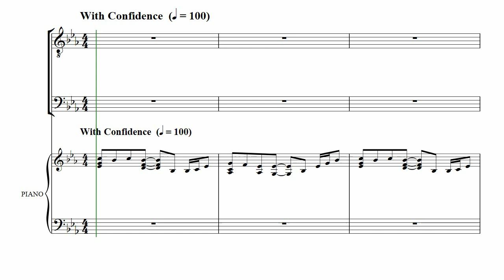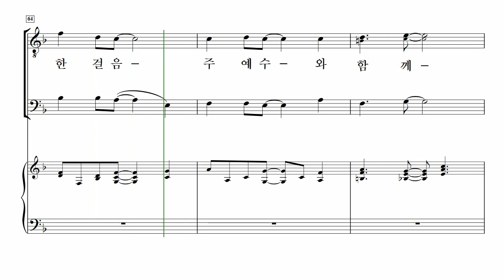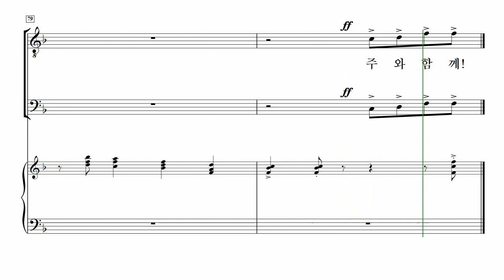[중앙아트] ‘남성찬양대를 위한 중앙성가2집’ 19. 주와 같이 길 가는 것 – 베이스 MIDI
📚 남성 찬양대를 위한 중앙성가 2집 – 박신화 편

19. 주와 같이 길 가는 것 – Marianne Kim 편곡

『남성 찬양대를 위한 중앙성가 2집』

남성으로만 구성된 찬양대를 위해, 국내외에서 많은 사랑을 받고 있는 중앙성가의 곡들을 엄선하여 남성 합창으로 새롭게 편곡하였습니다.

진선미의 '이 몸의 소망 무언가', Jay Rouse의 '보혈 찬송 모음' 등 많은 분들이 오랫동안 찾아주시는 곡들을 남성 합창으로 만나실 수 있습니다.

『남성 찬양대를 위한 중앙성가 2집』를 부르는 모든 남성 찬양대의 찬양이 하나님께 올려드리는 귀한 열매가 되기를 바랍니다.